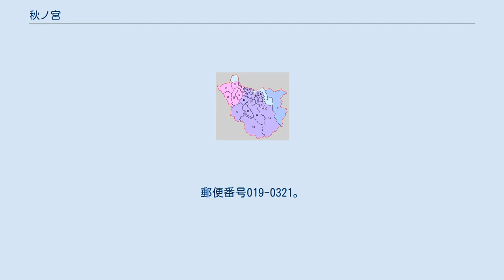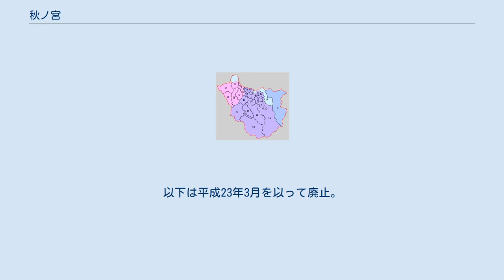秋ノ宮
湯沢市の町・字
日本 」 秋田県 」 湯沢市 」 秋ノ宮 秋ノ宮（あきのみや）は、秋田県湯沢市の大字。
本項では同地域にかつて存在した雄勝郡秋ノ宮村（あきのみやむら）についても記す。
 湯沢市南部に位置する。
西で上院内・下院内、北で寺沢・桑崎、北・東で高松、南で宮城県大崎市鳴子温泉鬼首および山形県新庄市荻野・最上郡最上町法田・金山町有屋・真室川町及位と隣接する。
役内川流域にあたる。
国道108号が南北に縦貫し、秋田県道・山形県道73号雄勝金山線・秋田県道310号秋ノ宮小安温泉線が分岐する。
有力なのは1889年の町村制施行の際に秋田県と宮城県を結ぶ位置にあることから、頭文字の「秋」と「宮」を取って名付けられたという説である。
 なし。
以下は平成23年3月を以って廃止。
 秋ノ宮村に関するカテゴリ: